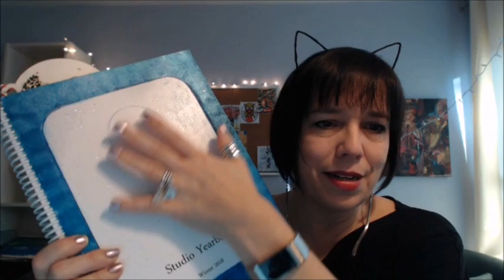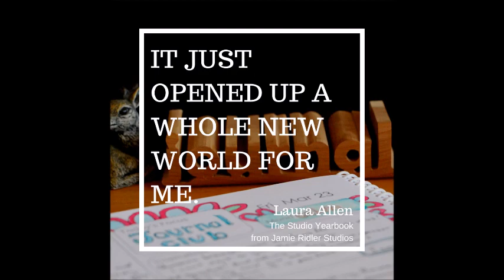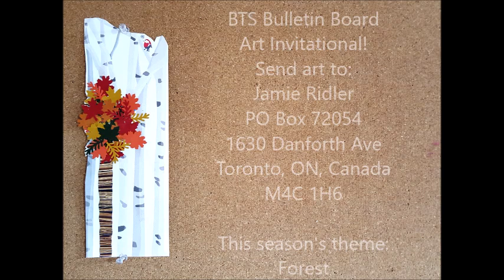Creativity, Money & Time: Behind the Scenes at the Studio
On Tuesdays and Fridays, I share what's going on behind the scenes at Jamie Ridler Studios. Today: Well, I thought I'd tackle some light topics today - creativity, money and time. What happens when you put money-making pressure on your art too soon? What can support you in getting there healthily and well?